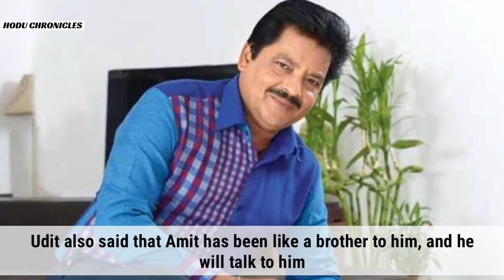Udit Narayan Comments on Indian Idol Controversy | Kishore Kumar Special Episode Controversy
Singer Udit Narayan is the latest celebrity to respond to the seemingly never-ending controversy around singer Amit Kumar's visit to Indian Idol 12. Amit, son of legendary singer Kishore Kumar, had said that he was asked to praise all the contestants when he came on the show as a guest, irrespective of his opinion. Udit also spoke about the statements that his son, show host Aditya Narayan, gave after Amit made his claims.

Udit said that criticising new talent may not always be the right move. He added that Aditya spoke up due to his 'childish' behaviour and did not remain silent, unlike others on the show. However, Udit maintained that it is not right for Aditya to bear the brunt of the entire controversy.

Udit told Aaj Tak in Hindi, "I saw Amit's episode, I could see that he enjoyed it (the performances). When you agreed to be on the show, you should not have said such things after coming out. Now, I have said this and I will also be dragged into it like Aditya." Udit also said that Amit has been like a brother to him, and he will talk to him. "We are often invited so we can watch new talent and also polish them, we are also paid for this. This process of learning and teaching continues throughout life. Often, we are not too strict with talent, fearing they may be overwhelmed with negativity."

Udit also talked about his son and said, "Aditya is not mature yet. He is childish and emotional. He has been on the show (Indian Idol) for some time and has got attached to it. That is why he got too sensitive. If you see, no one from the platform spoke (about the controversy) and the entire burden came upon Aditya."

Aditya Narayan Indian Idol Controversy, Aditya Narayan Replies To Amit Kumar, Aditya Narayan Kishore Kumar Special Episode Controversy